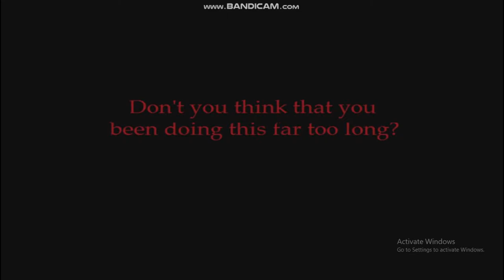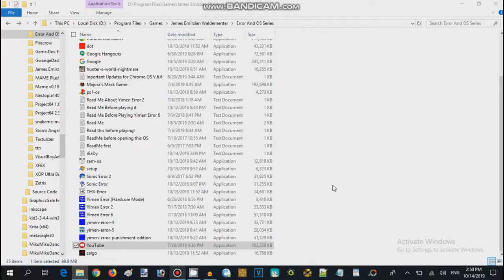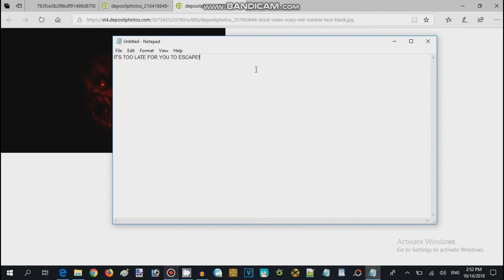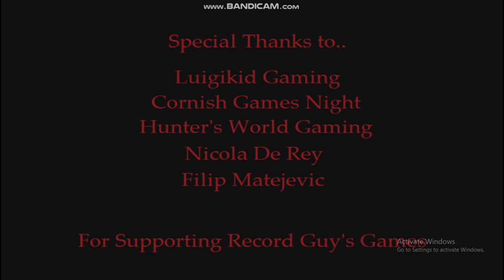YouTube.exe Walkthrough (2016,17 Record Guy 626)